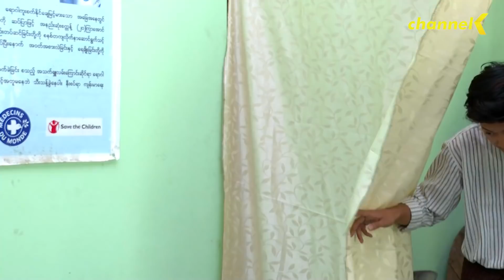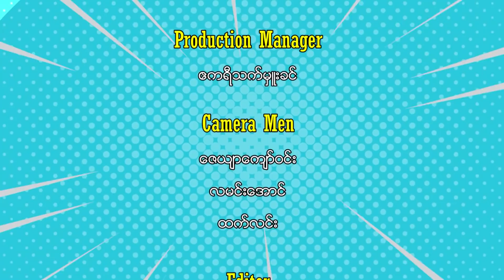စိန်မောင်းနဲ့ဆေးခန်း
❝ စိန်မောင်း ❞ ဟာသရုပ်သံဇာတ်လမ်းတွဲ
ဆေးခန်းမှာကိုသွားပြီး မနှောက်ယှက်ဖို့ပြောတဲ့ အုပ်ကြီးကို စိန်မောင်းရဲ့တောင်းဆိုချက်က ... ?